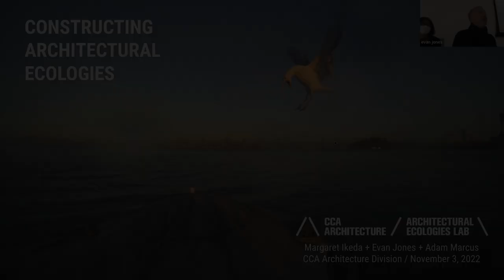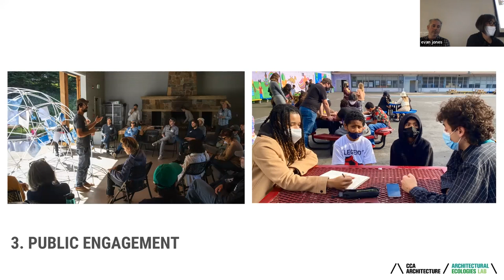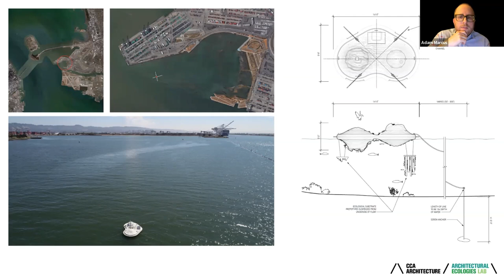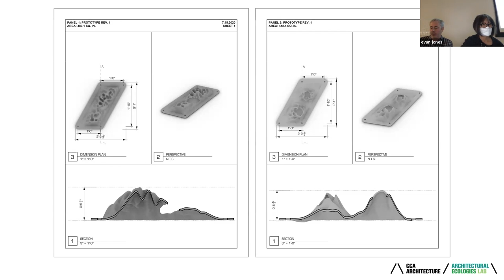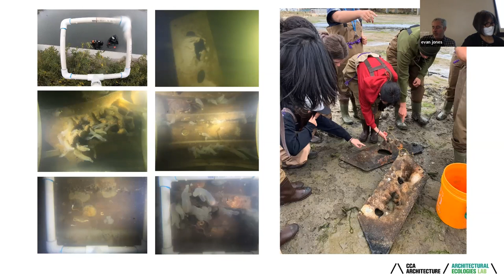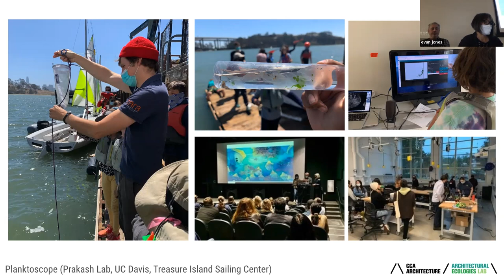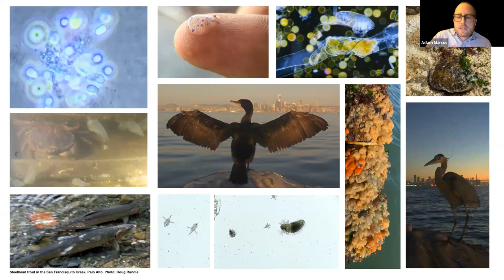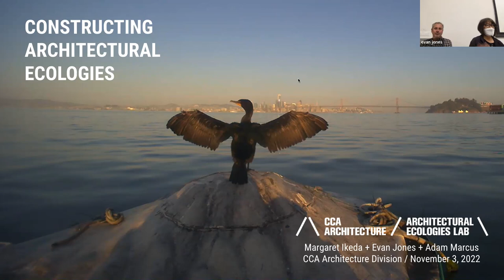Constructing Architectural Ecologies | Architecture division